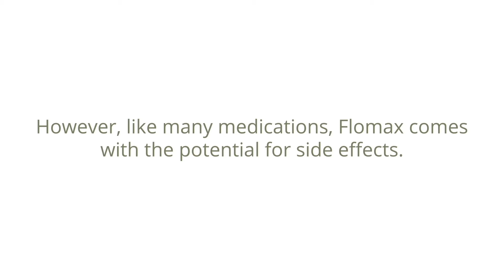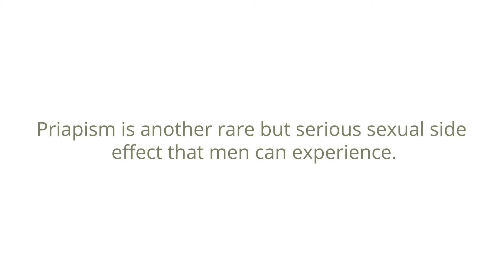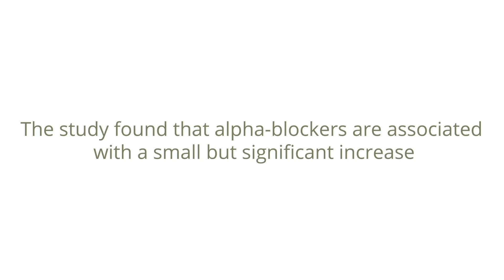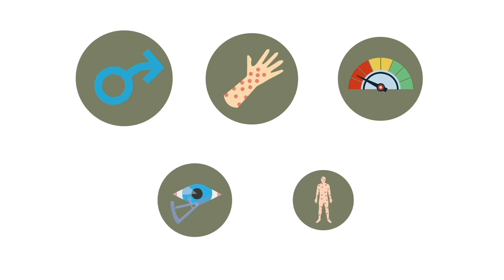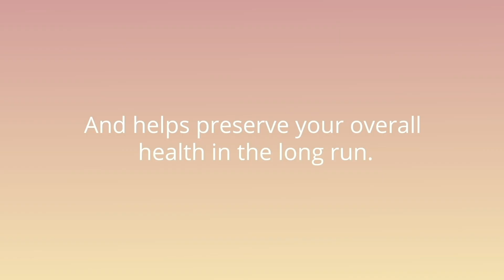5 Side Effects of Flomax (Tamsulosin)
If you have an enlarged prostate, you may have come across the drug Flomax.

Flomax, also known by its generic name, Tamsulosin, is an alpha-blocker drug commonly prescribed to treat the symptoms of an enlarged prostate.

Alpha-blockers work by relaxing the muscles around your urethra and your bladder sphincter. By holding them in a permanently relaxed state, it eases urination.

TIMESTAMPS
0:00 - Prologue
0:53 - Sexual Dysfunction
1:46 - Allergic Reaction
2:06 - Low Blood Pressure
2:53 - Intraoperative floppy iris syndrome
3:24 - Stevens-johnson syndrome
3:48 - Outro